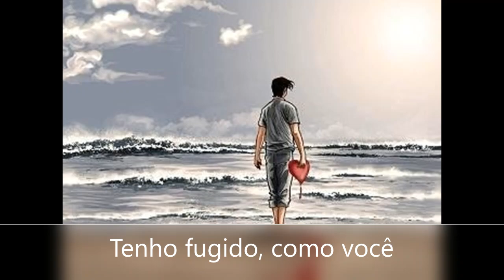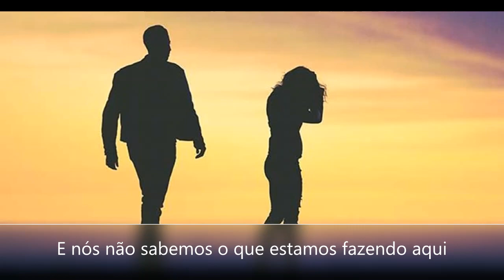Depeche Mode - Free Love - Legendado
Video by: Luiz Carlos O Jr.

video sem fim lucrativo